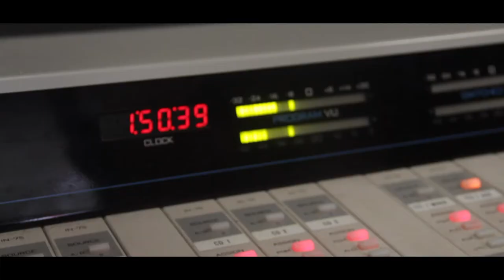University of South Carolina - Student Media Promo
Join Student Media. We're ready for you.